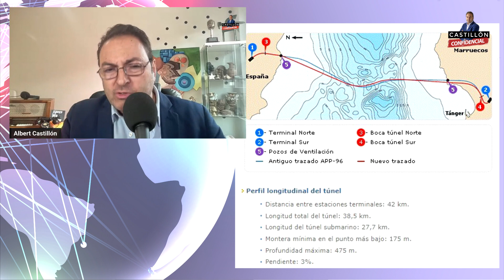📰EDITORIAL"Sánchez acuerda con Marruecos construir un tren entre Casablanca y Madrid antes del 2030"